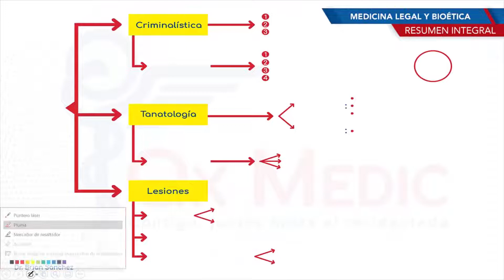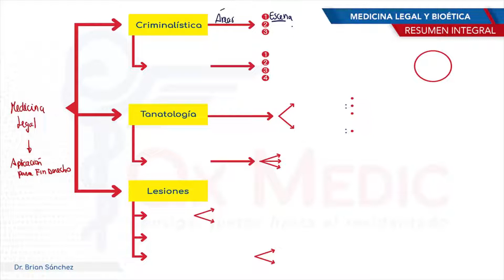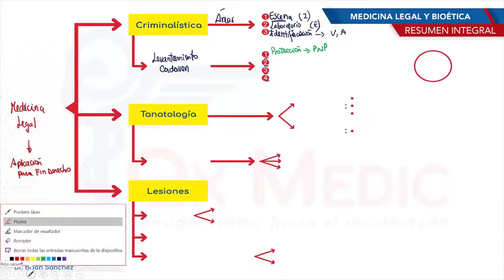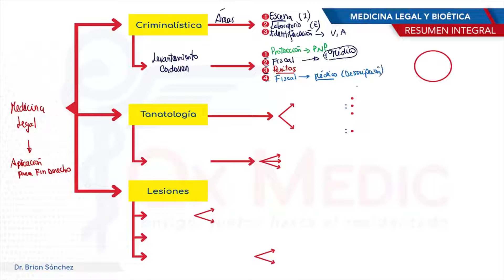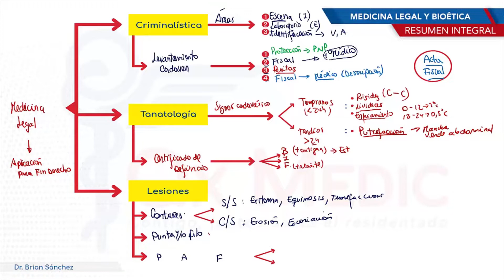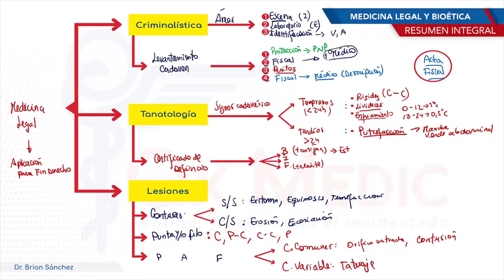Ética y medicina legal - Tanatología y lesionología